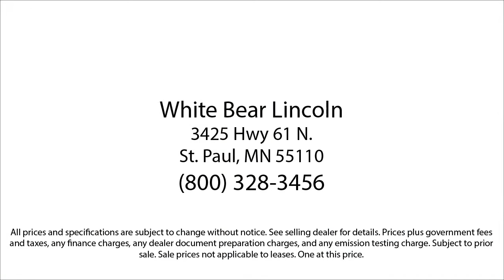2015 Lincoln MKZ White Bear Lake Vadnais Heights Saint Paul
2015 Lincoln MKZ Stock Number: 22086A Vin:3LN6L2J93FR620307.